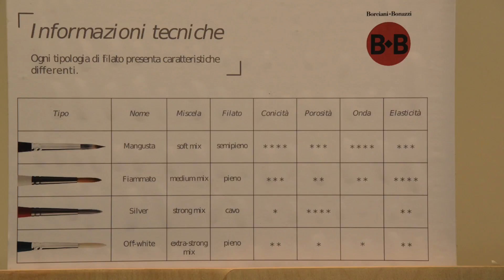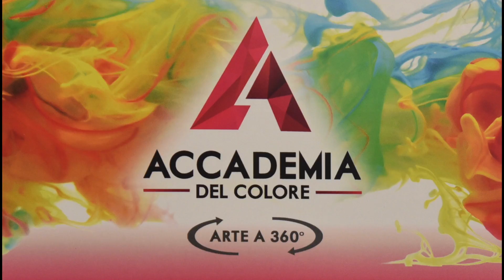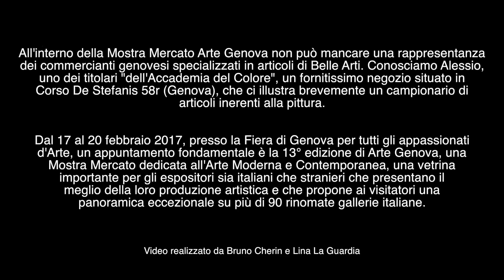ARTE GENOVA 2017 4° video - ACCADEMIA DEL COLORE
All'interno della Mostra Mercato Arte Genova non può mancare una rappresentanza
dei commercianti genovesi specializzati in articoli di Belle Arti. Conosciamo Alessio,
uno dei titolari "dell'Accademia del Colore", un fornitissimo negozio situato in
Corso De Stefanis 58r (Genova), che ci illustra brevemente un campionario di
articoli inerenti alla pittura.

Dal 17 al 20 febbraio 2017, presso la Fiera di Genova per tutti gli appassionati
d'Arte, un appuntamento fondamentale è la 13° edizione di Arte Genova, una
Mostra Mercato dedicata all'Arte Moderna e Contemporanea, una vetrina
importante per gli espositori sia italiani che stranieri che presentano il
meglio della loro produzione artistica e che propone ai visitatori una
panoramica eccezionale su più di 90 rinomate gallerie italiane.